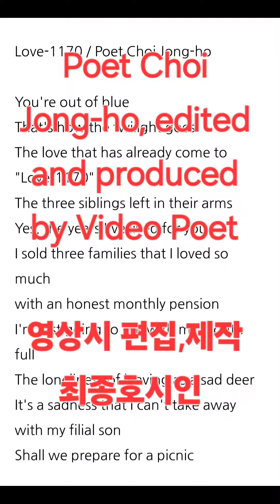사랑-1170 / 최종호 詩